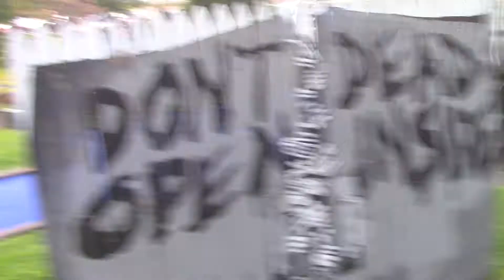Haunted Mini Golf (Final Preview) (2022).